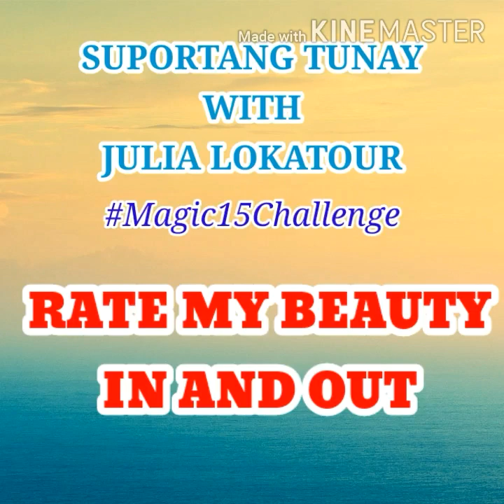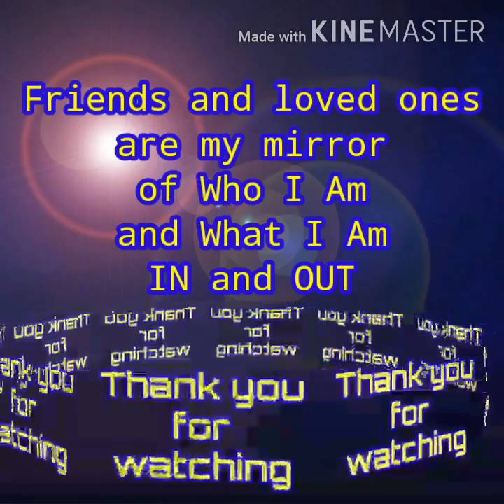My in and out beauty testimonies from friends and my son.